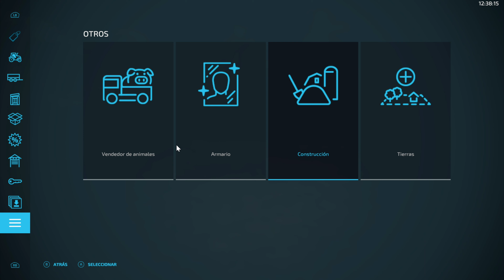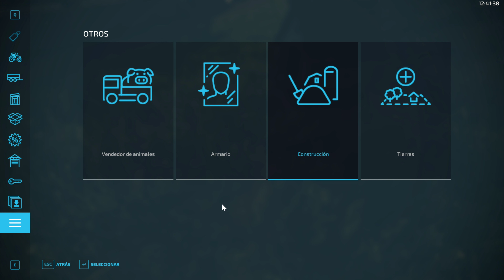FARMING SIMULATOR 22- MAPA No Mans Land Map#EP6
Video 6 del  mapa No mans land map